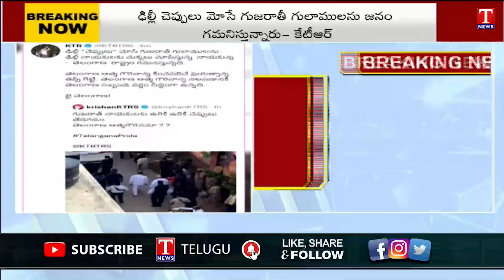Minister KTR fires on Bandi Sanjay giving chappal to Amit Shah | video viral on social media |T News